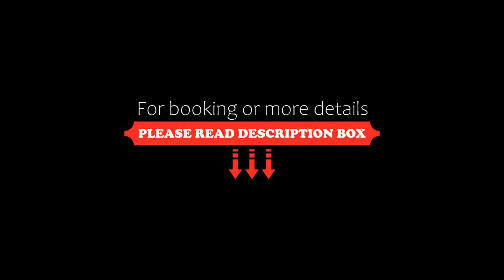Hotel Harmony, Kutaisi, Georgia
About Property:
You're eligible for a Genius discount at Hotel Harmony! To save at this property, all you have to do is sign in.
Located in Kutaisi, 4.2 km from White Bridge, Hotel Harmony provides accommodation with a restaurant, free private parking, a shared lounge and a garden. Featuring room service, this property also provides guests with a water park. The accommodation offers a 24-hour front desk, a shared kitchen and currency exchange for guests.
The units at the hotel are equipped wit...
Property Type: Hotel
Address: I Street N35, Tbilisi-Senaki-Leselidze Highway, 5419 Kutaisi, Georgia
Searching For
1. Hotel Harmony - Kutaisi - Georgia
2. Hotel Harmony - Kutaisi - Georgia Address
3. Hotel Harmony - Kutaisi - Georgia Rooms
4. Hotel Harmony - Kutaisi - Georgia Amenities
5. Hotel Harmony - Kutaisi - Georgia Offers and Deals
Audio Credit:
Track Title: Blank Slate
Artist: VYEN